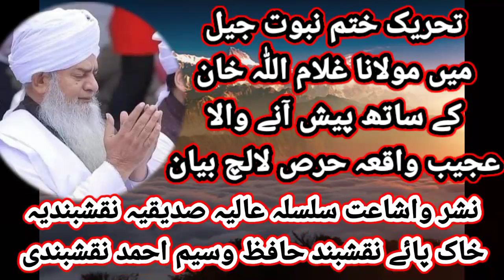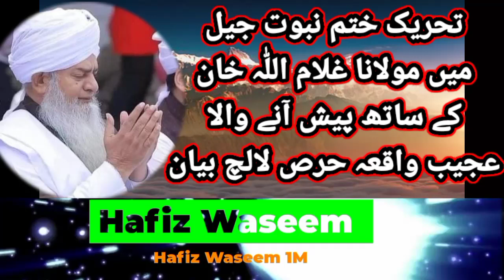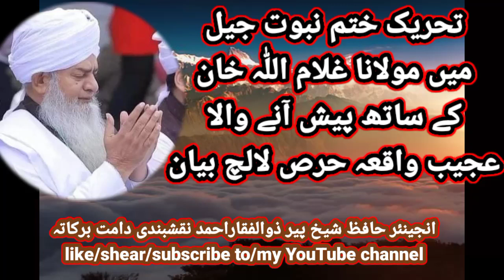khatm_e_nabuwat jael fanny bayan clip pakistannews peerzulfiqarahmednaqshbandi islamophobia